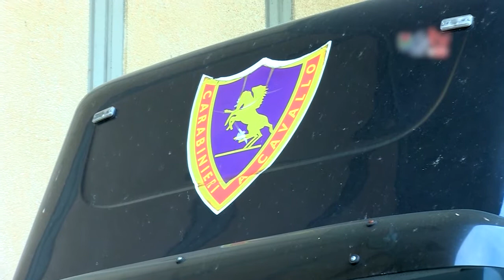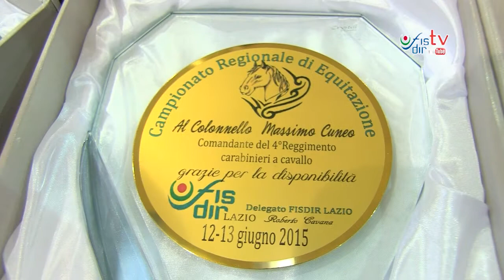FISDIR TV - Campionato Regionale Equitazione Lazio 2015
Roma - Nella caserma dei Carabinieri "Salvo D'Acquisto" si è svolto il campionato regionale di Equitazione per le specialità Dressage e Gimkana.

Servizio di: Marco Gaviglia